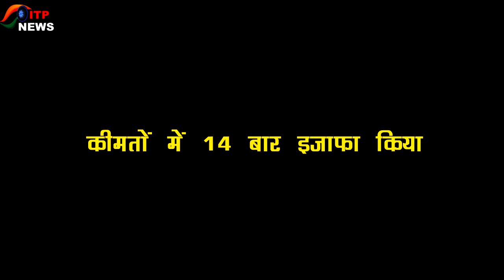बढ़ती महंगाई की मार को झेलने के लिए पेट्रोल-डीजल पर राहत की उम्मीद..? | सरकार की नई योजना